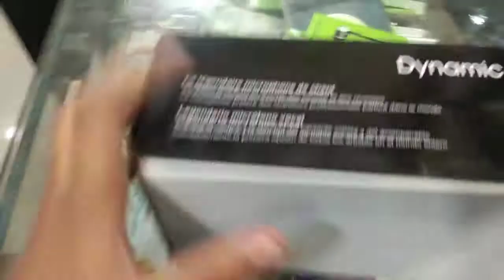बेस्ट डायनेमिक माइक फॉर सिंगर पूरी जानकारी के लिए यह वीडियो जरूर देखें .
कॉल 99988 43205. मेड बानसूर कदम गौतम सीरवी खुशबू सीरवी एंड विहान सीरवी.